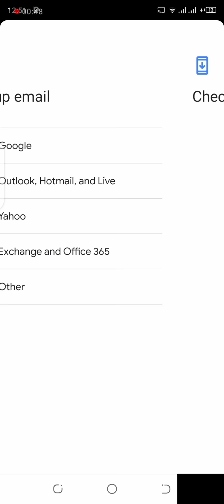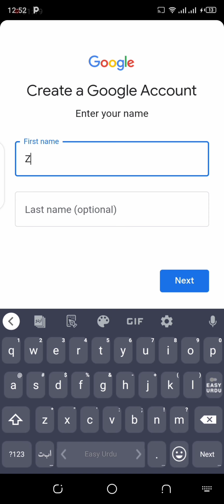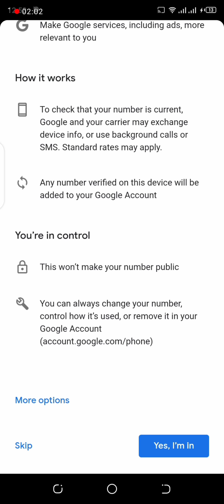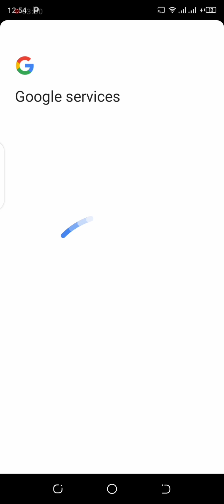How to create bussines gmail on mobile phone /how to create gmail without number